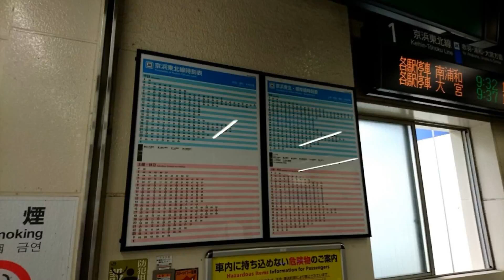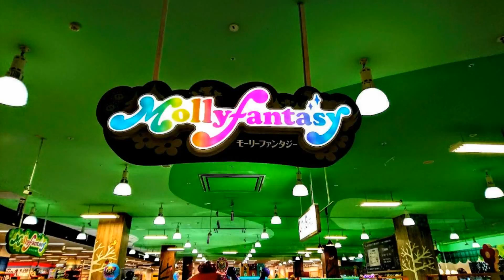㊗️令和🎄2020🎍 🌸GooglePhoto🗻『』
( ｀・∀・´)ﾉ(^^♪